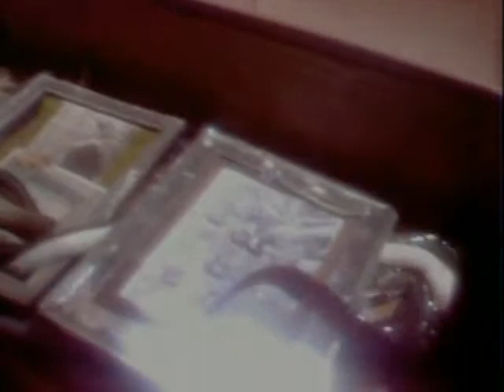Cambodia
Kim Wilde - Cambodia